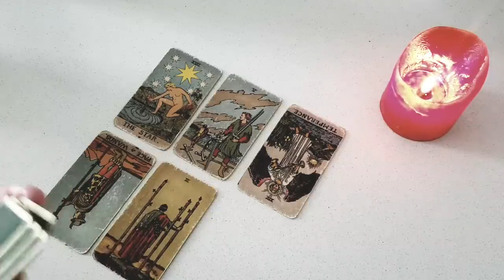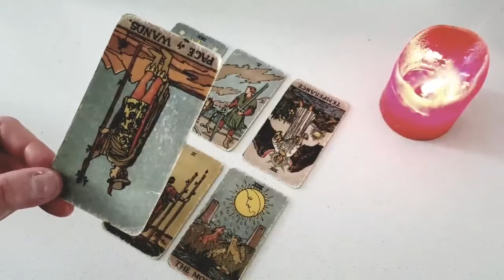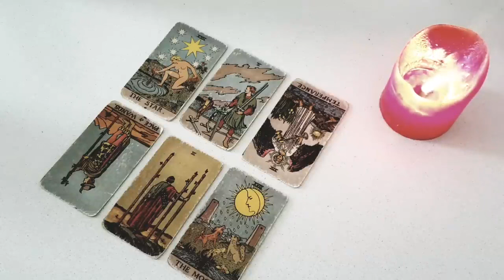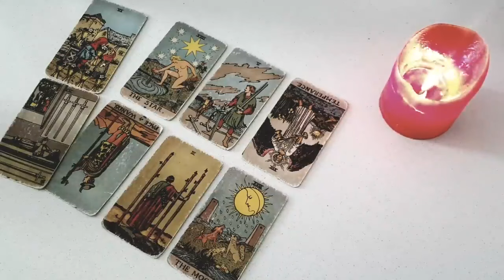SCORPIO ❤️💫 NO CONTACT BUT YOUR PERSON HAS *THIS MESSAGE* FOR YOU .... FEBRUARY 5TH - 11TH TAROT